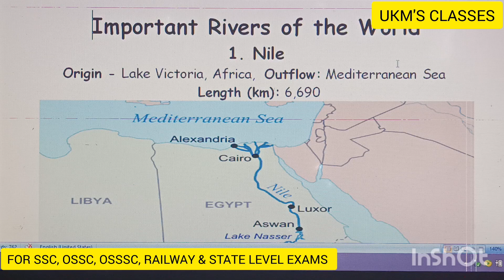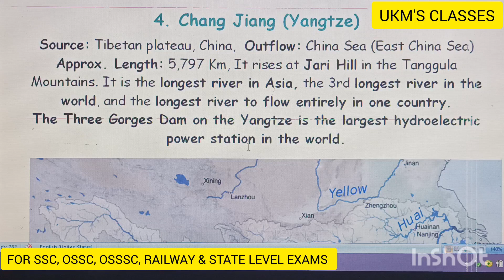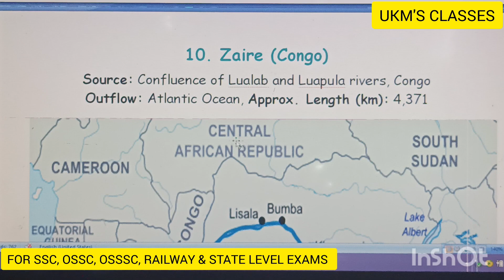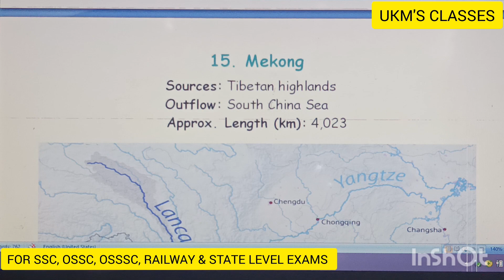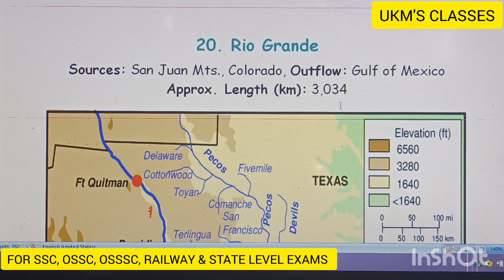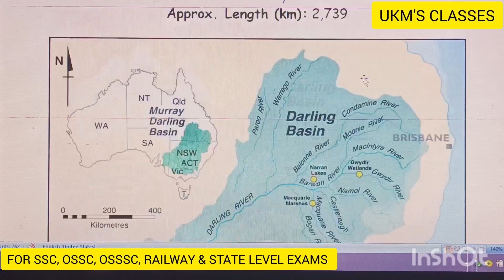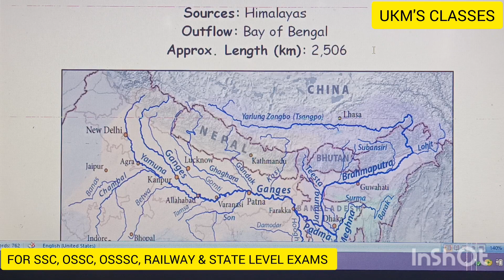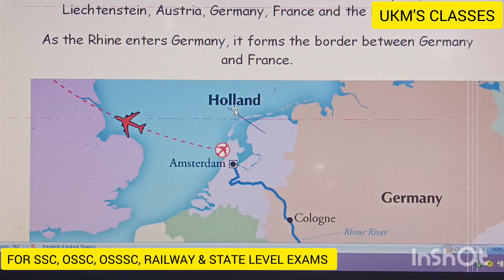Rivers of the World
yours querries :
origin of rivers

Er. Umakanta Mohanta
 Teaching
for competitive exams
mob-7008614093